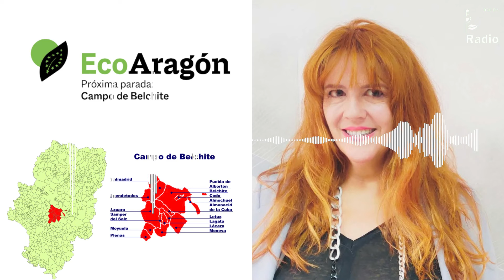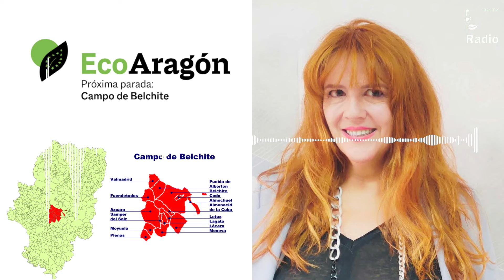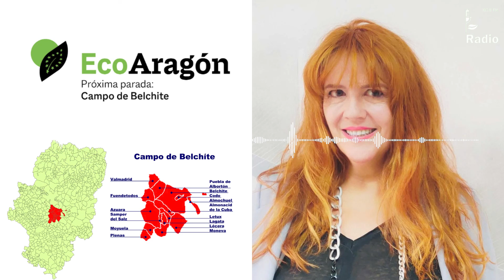ENTREVISTA - Susana Andrés Omella directora de Ibernordik y Eco-Aragón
Feria pionera en Aragón para dinamizar la España Rural y despoblada a través de productos ecológicos, sostenibles, cosmética, moda  y consumo responsable. los días 11, 12 y 13  noviembre.

Con el objetivo de propiciar el acercamiento de las zonas despobladas al consumidor nace Eco Aragón, para también poner en valor los alimentos ecológicos, la cosmética natural, moda sostenible, productos ecológicos para el hogar y lanzar un llamamiento a la sociedad por una alimentación y cuidado personal sano y responsable y despertar conciencia sobre la dinamización de las zonas rurales.

La Comarca Campo de Belchite engloba 15 municipios en el sur de la provincia de Zaragoza: Cuenta con una población de 4.775 habitantes en 1.000 km cuadrados,  una densidad de población de 4,7 hab/km2.

Eco Aragón será el principal escaparate de la sostenibilidad de toda la geografía española para este 2022.